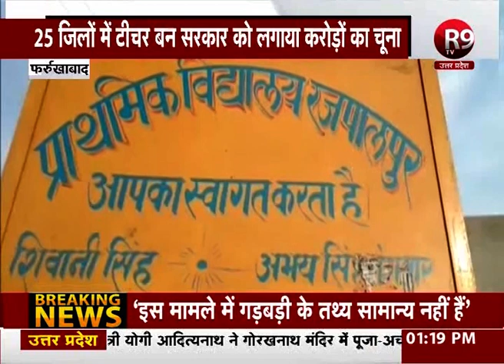फर्जी शिक्षिका अनामिका शुक्ला को लेकर बड़ा खुलासा, पकड़ी गई लड़की के पिता ने मामले में तोड़ी चुप्पी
उत्तर प्रदेश के 25 जिलों में एक साथ नौकरी करने वाली शिक्षिका अनामिका शुक्ला को लेकर नए-नए खुलासे हो रहे है। दरअसल, शनिवार को काजगंज जिले की पुलिस ने अनामिका शुक्ला को गिरफ्तार करने का दावा किया था, लेकिन पुलिस पूछताछ में पता चला है कि उसका नाम अनामिका शुक्ला नहीं बल्कि सुप्रिया जाटव है।